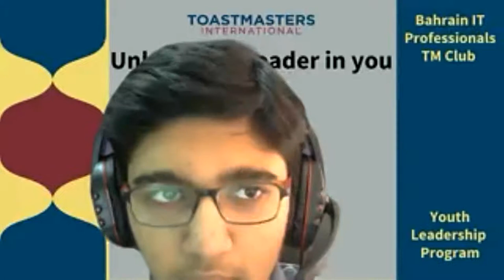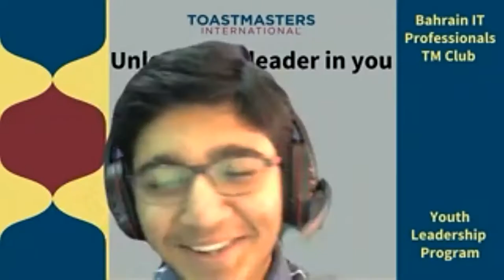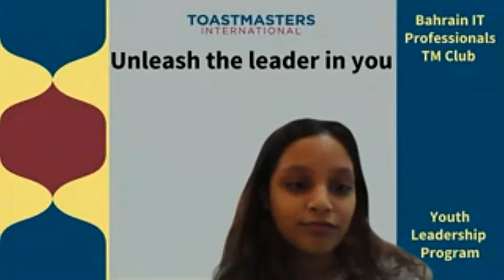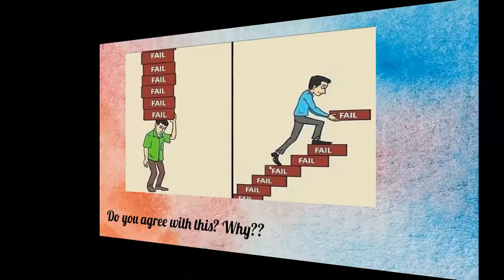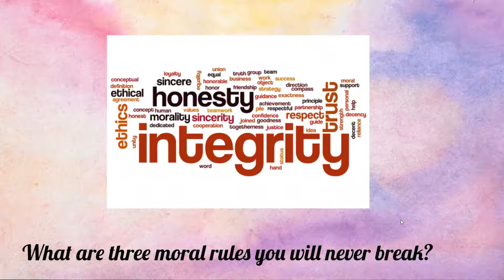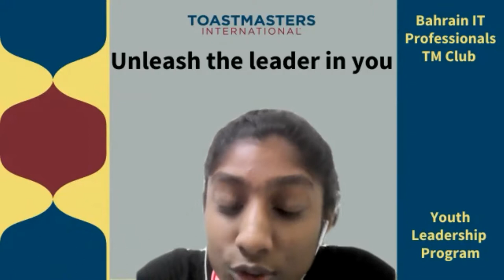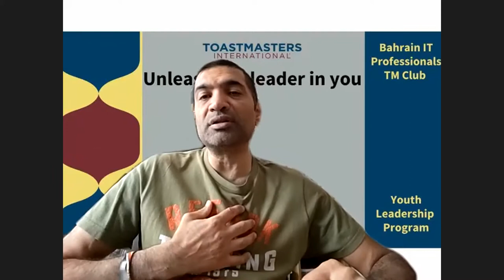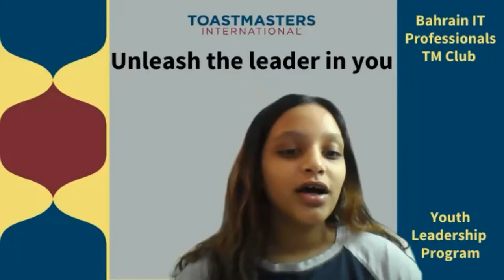Youth Leadership Program 21st August (Group: BYLP) Session 7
All amazing things come to an end.

This is the second last session no. 7 just before the Grand Finale.

Amazing talented children and our today's youth.